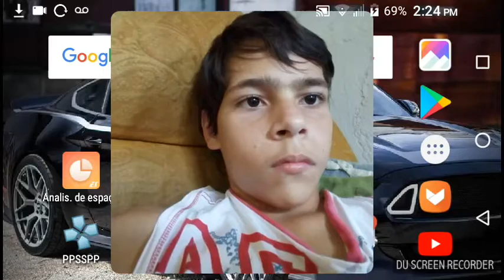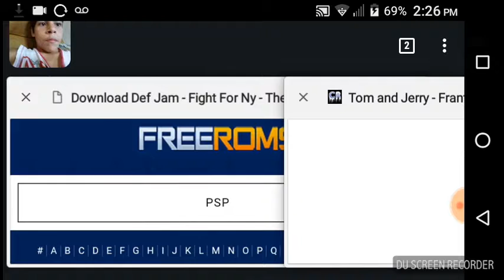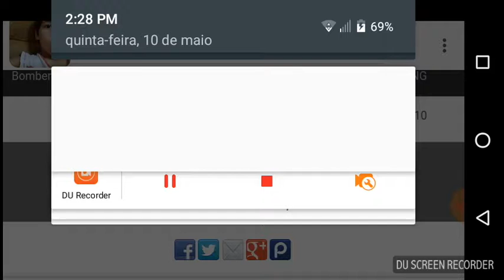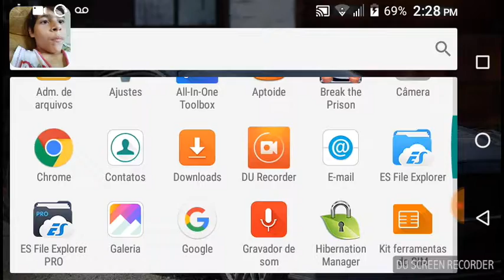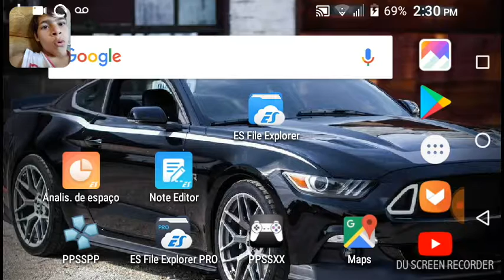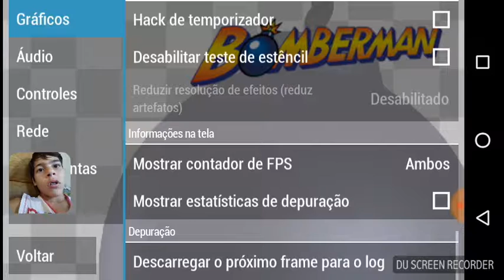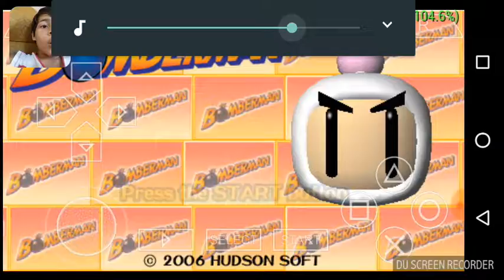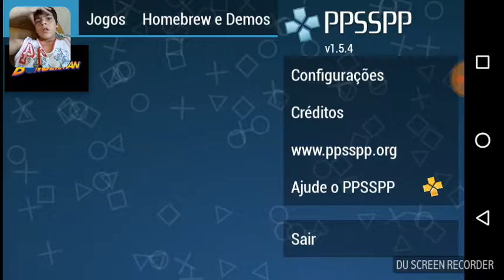Como baixar e colocar o jogo de psp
Robrian xy